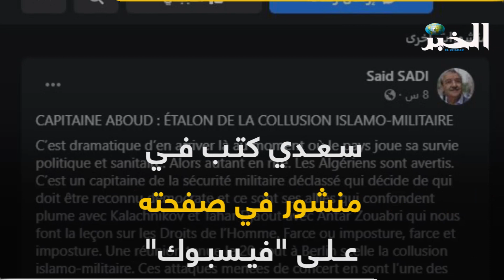معركة قضائية بين سعيد سعدي وهشام عبود